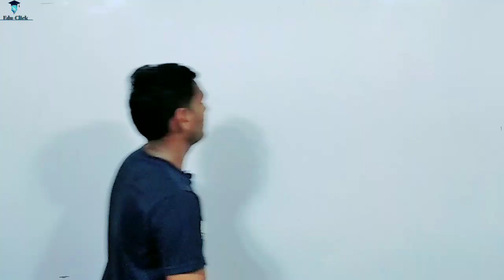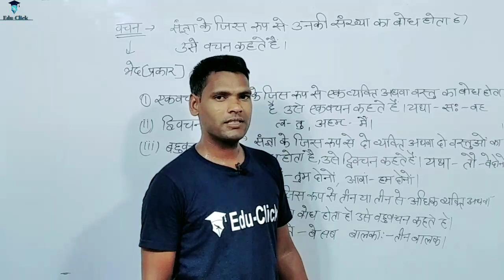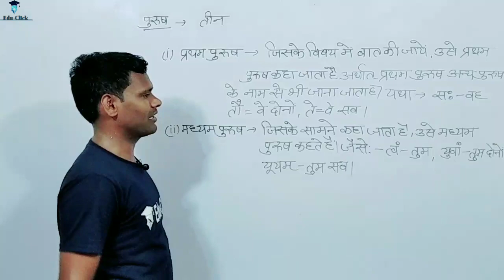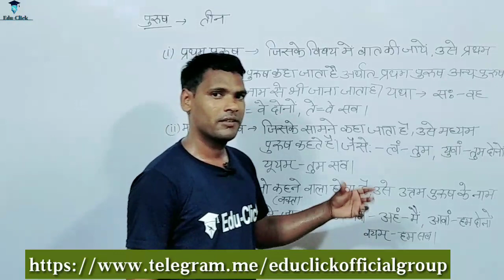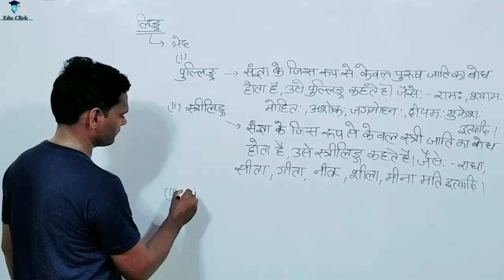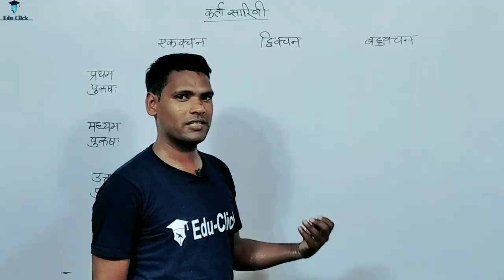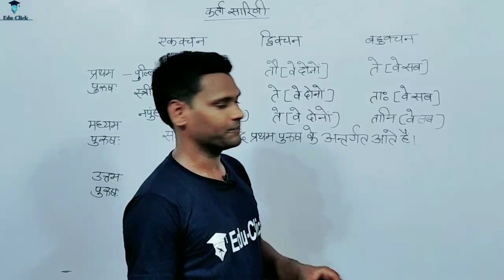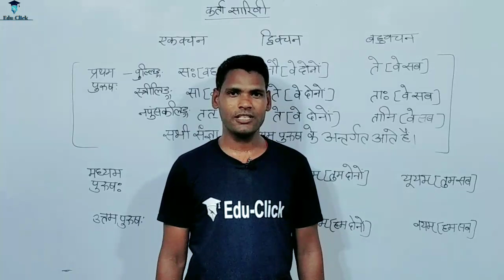Sanskrit(संस्कृत) Class-10th वचन/पुरूष | RBSE Sanskrit Grammar (व्याकरण) | Part-1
Sanskrit(संस्कृत) Class-10th वचन/पुरूष | Sanskrit | RBSE Sanskrit Grammar(व्याकरण) Part-1 | संस्कृत व्याकरण | Rajasthan Board 10th Class In Hindi | RBSE Class 10 Exam | Sanskrit Class 10th Online Class

About this video:
Sanskrit(संस्कृत) Class-10th, Sanskrit Grammer, संस्कृत व्याकरण, RBSE Class 10th, Topic Wise Classes, RBSE Online Classes, RBSE 10th Free Class